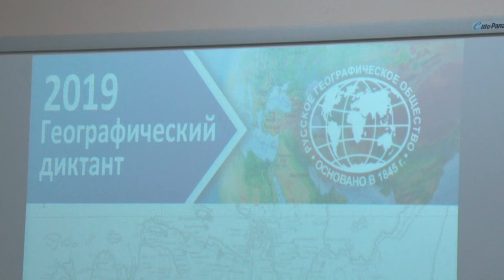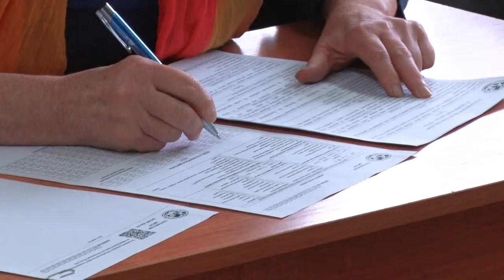Десна-ТВ: Горожане приняли участие в международной акции «Географический диктант»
27 октября в школе №1 состоялась просветительская акция «Географический диктант». Проверить свои знания о родной стране пришли активные жители Десногорска.